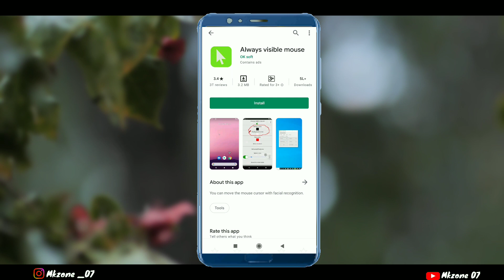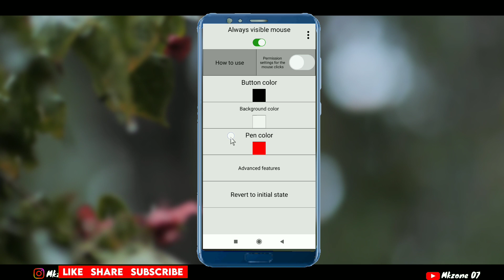Mouse Cursor Use Mobile | How to Use Mobile Cursor In Android 🔥📱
दोस्तो वीडियो मैं बताया गया है  कैसे हम अपने मोबाइल मैं कंप्यूटर जैसा mouse कर्सर use कर सकते है और अपने मोबाइल को एक अच्छा लुक दे सकते है

अपने youtube वीडियो की full Editing करना सीखे

Youtube कौन से वीडियो viral करता है

Youtube चैनल की सेटिंग कैसे करे

हाथ से लिखने वाला वीडियो कैसे बनाये

Queries solved

1.mobile main cumputer jaisa mouse kaise lagaye
2.mobile main teer wala nishan kaise lagaye
3.how to use mouse cursor
4.mouse pointer mobile main kaise lagaye
5.mobile main laptop jaisa mouse cursor kaise lagaye

thankyou☺

STOCK VIDEOS & PHOTOS & MUSIC CREDIT
☑ pixles
☑mixkit

disclmer